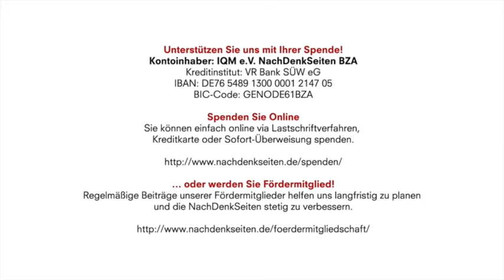Politischer Tapetenwechsel, Gipfelumzug von Wien nach Genf | Willy Wimmer | NDS-Podcast | 27.05.2021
Kontoinhaber: IQM e.V. NachDenkSeiten BZA
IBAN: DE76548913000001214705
BIC-Code: GENODE61BZA

Politischer Tapetenwechsel, Gipfelumzug von Wien nach Genf | Willy Wimmer | NachDenkSeiten-Podcast | 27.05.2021

Es liest sich wie eine gewöhnliche Meldung über einen Ortswechsel. Die Entfernung zwischen Wien und Genf ist überschaubar. Dennoch hat es etwas, sich für Genf zu entscheiden. Vielleicht haben wir alle etwas davon, wenn zwei Präsidenten am 16. Juni 2021 am Ufer des Genfer Sees einen Spaziergang machen und einen Kaffee trinken sollten? Die Entscheidung beider Präsidenten, Genf vorzuziehen, weckt Nostalgie in Europa und in der Welt. Gab es doch einmal eine Zeit, in der die besten und guten Dienste durch ein neutrales Land geleistet werden konnten. Das Land hatte einen Namen: Schweiz. Wie dramatisch aktuell diese Bedeutung wieder sichtbar wurde, hat die Welt vor einigen Wochen sehen können. Da stürzte eine hochrangige Mitarbeiterin der Botschaft der Schweiz in Teheran aus einem Hochhaus und kam dabei zu Tode. Dem Vernehmen nach waren gerade dieser Dame die Essentials über die Geheimverhandlungen bekannt, die die neutrale Schweiz zwischen Staaten führt, die sich spinnefeind gegenüberstehen, aber die Dienste der Schweiz zu schätzen wissen. Von Willy Wimmer.

Artikel veröffentlicht am: 27. Mai 2021 um 11:30
Autor: Willy Wimmer (verantw. Redaktion)
Sprecher: Tom Wellbrock